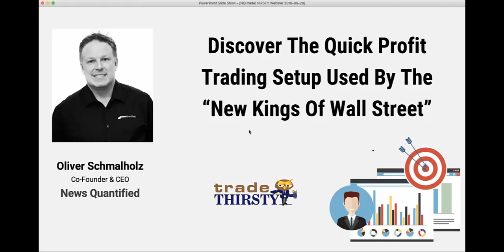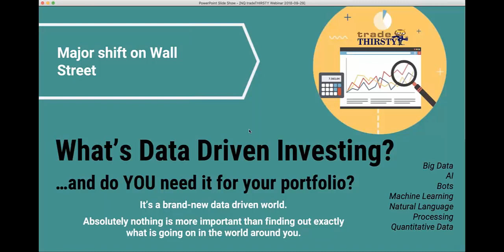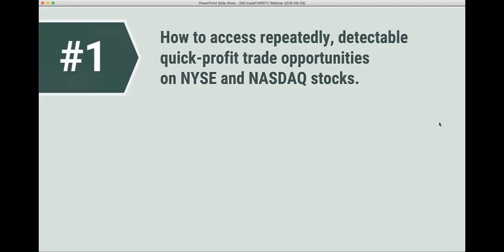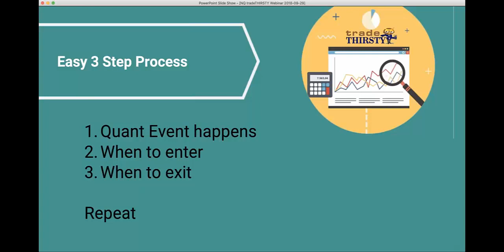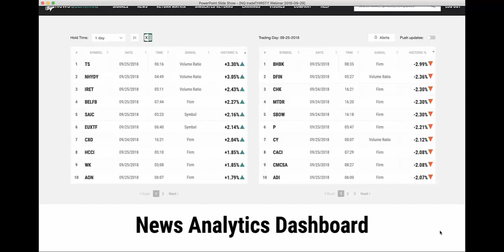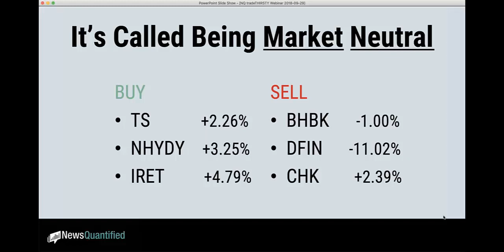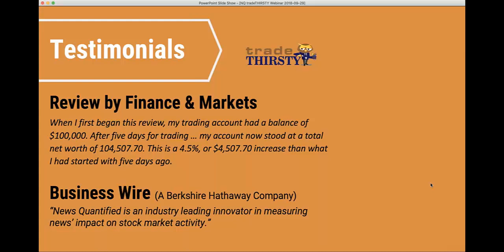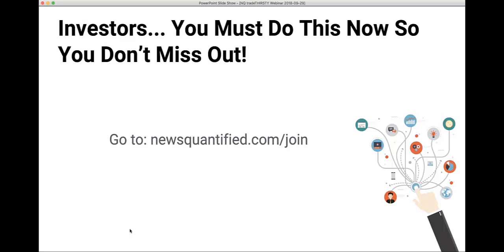Oliver Schmalholz Sept 2018 Toast to Traders